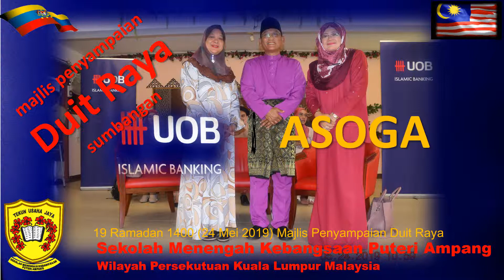19 Ramadan 1440 (24 Mei 2019) SMK Puteri Ampang Majlis Penyampaian Duit Raya - Ucapan Pengetua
Majlis Penyampaian Duit Raya
Ucapan Pengetua YM Puan Raja Norazam Raja Salleh